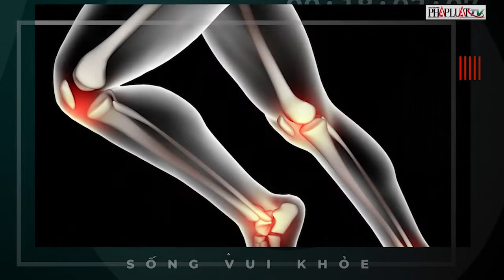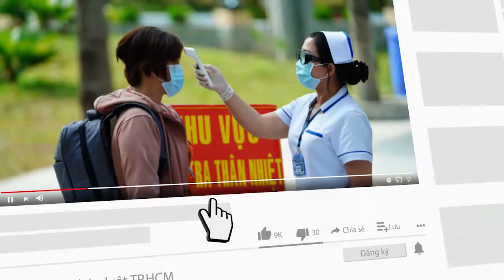Biểu hiện của bệnh thoái hóa khớp gối - Sống vui khỏe - PLO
Thoái hoá khớp gối thường xuất hiện ở người lớn tuổi và những người trẻ chơi thể thao không đúng cách, do đó căn bệnh này thường bị nhầm lẫn với đau nhức tuổi già hoặc chấn thương. Vậy làm sao để nhận biết mình đã bị thoái hoá khớp?